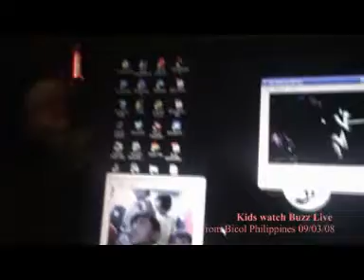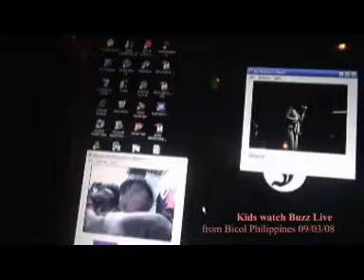Kids Watch BUZZ Live from Bicol Philippines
PRO FILES Gigs